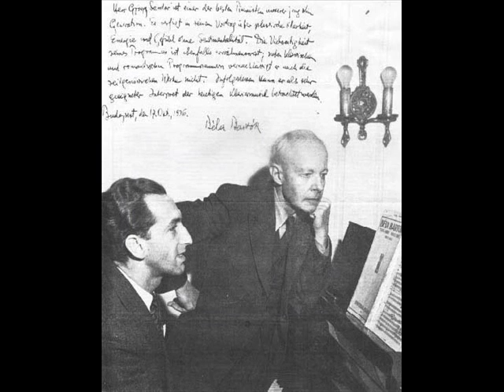Schumann - György Sándor (1961) - Carnaval op. 9